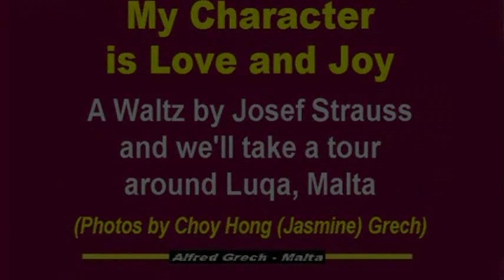My Choice - Luqa: Jos Strauss, My Character is Love and Joy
Main Lebenslauf ist Lieb 'und Lust (My Character is Love and Joy) Op. 263, a waltz by Josef Strauss.  While enjoying this waltz we'll take a tour to the village of Luqa, Malta.  We're showing the village, and a few photos from the feast of St Andrew, of Malta's International Airport in Luqa and some photos of the Armed Forces of Malta (AFM) who have their barracks in Luqa.  Photos shown are by Choy Hong (Jasmine) Grech.

Josef Strauss (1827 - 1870) son of Johann Strauss I , brother of Johann Strauss II and Eduard Strauss , he first worked as an engineer and designer before joining the family band in 1850.

Ħal Luqa is a village located in the south east of Malta. It is an old town that has a dense population, typical of the Maltese Islands. The population of Ħal Luqa is 6,100.  There is a church in its main square dedicated to St. Andrew. The traditional feast of St. Andrew is celebrated on the first Sunday of July.

The famous clock maker and inventor Michelangelo Sapiano (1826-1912) used to live in Ħal Luqa. He constructed various kinds of clocks, the clock in the belfry of the Parish Church being one of his many works.